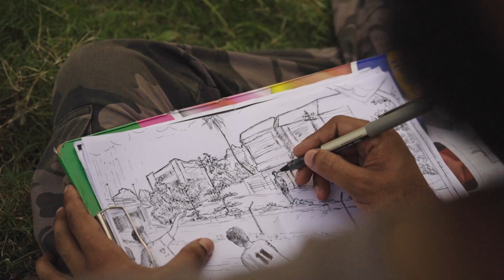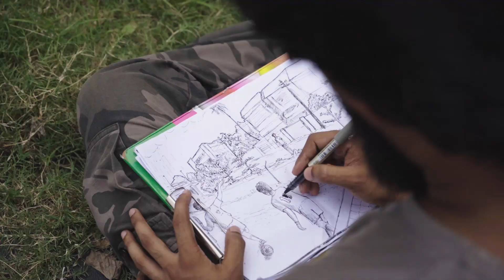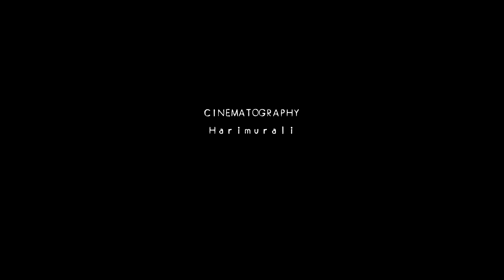Messi | Short Film | Athul | Proletariat Pictures | Anandu Karthikeyan | Abhinav Rajesh | Hari Murli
Proletariat Pictures Presents
Written and Directed by Athul
Cinematography by Hari Murali
Edited by Allan Babu
Creative Director Anandu Karthikeyan
Sound Noel John
Starring Abhinav Rajesh & Devanarayanan Prasad
Music Courtesy De Ushuaia a la Quiaca by Gustavo Santaolalla/Motorcycle Diaries

Synopsis: Sitting by a turf, an artist draws the picture of a Messi fan boy watching the football match from the other shore of a canal. A journey unfolds, one in which arts' take on reality comes to crisis.